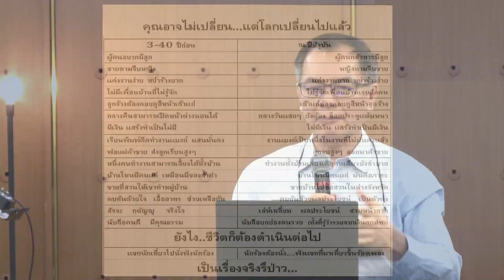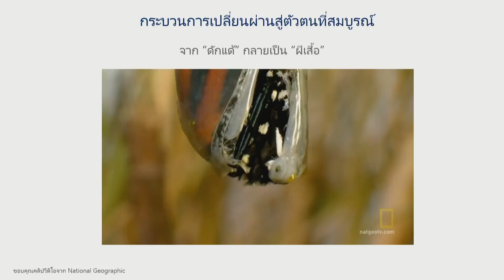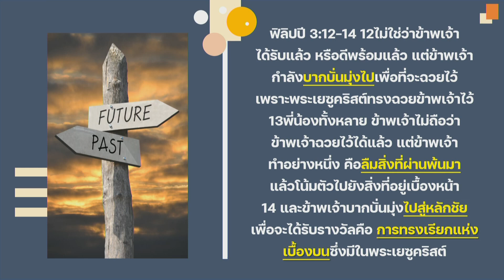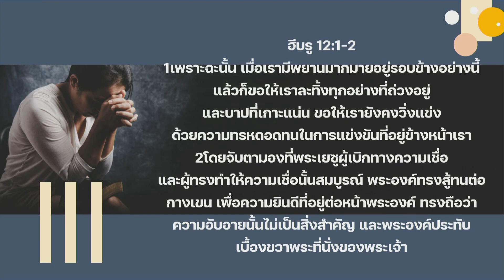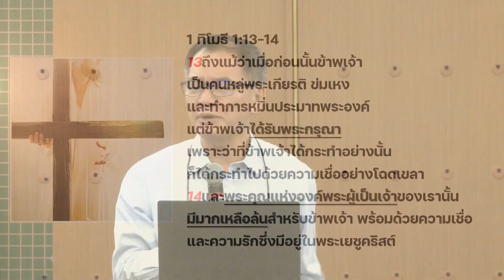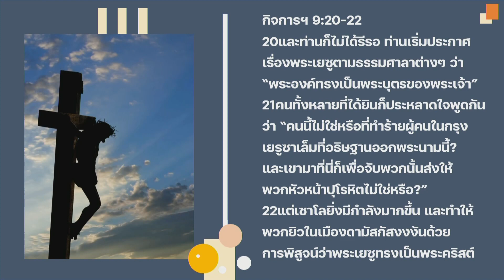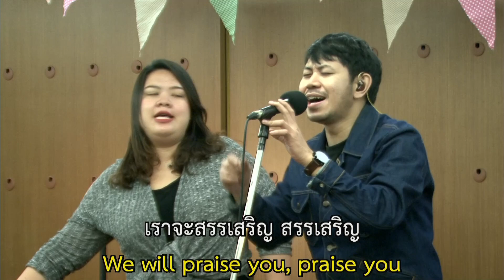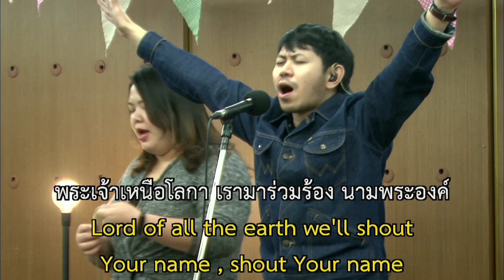ทิ้ง... สู่ตัวต้นใหม่ (22 มกราคม 2023)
เชิญรับฟังคำเทศนาจาก ศจ.นิมิต พานิช ศิษยาภิบาลอาวุโส คริสตจักรแห่งพระบัญชาและในเครือพระบัญชา  เรื่อง ทิ้ง... สู่ตัวต้นใหม่